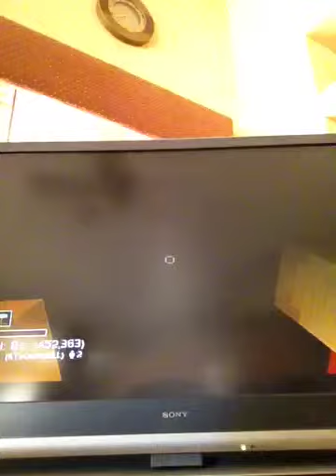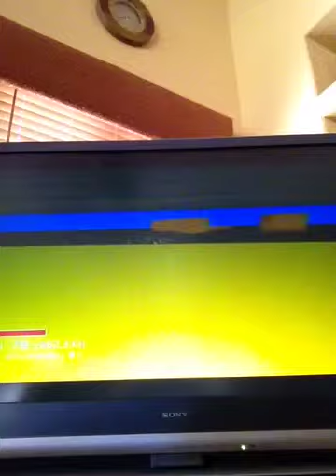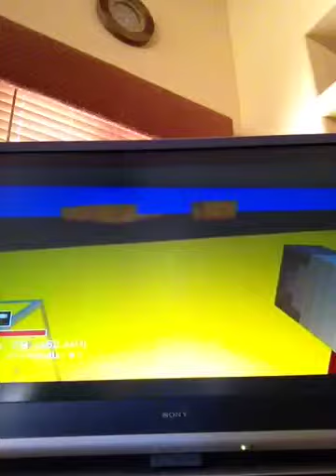Survival island part 1 Total Miner : Forge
This is and Island that me and a prisoner got stuck in